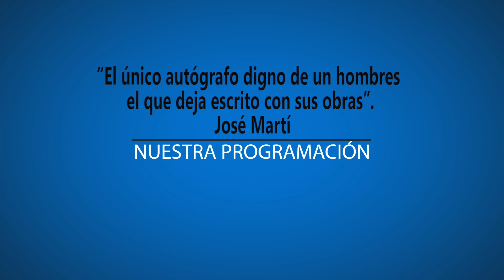Cartelera martes 19 diciembre